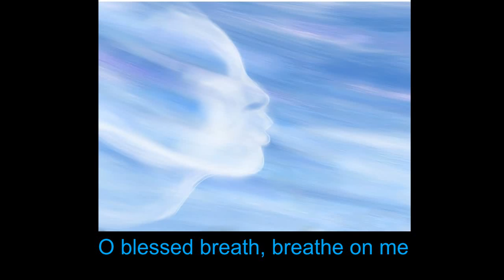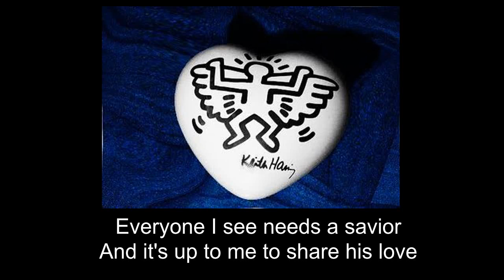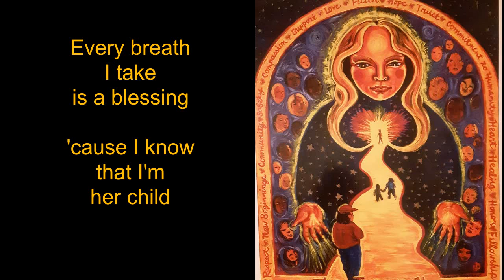Blessed Breath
From The CD I Luv For all Produced by John Wilson